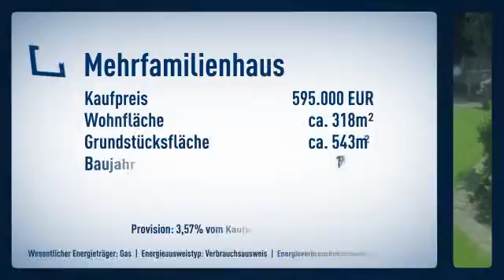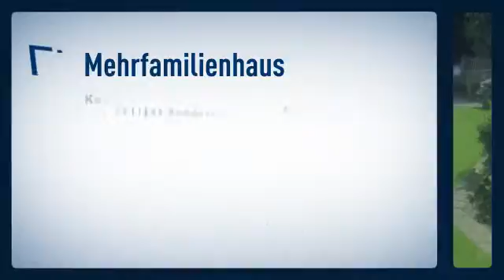Ansprechendes Drei-Familien-Haus mit vielen Möglichkeiten in guter Lage von St. Tönis gesucht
Informationen zum Energieausweis:
Baujahr: 1993
Energieausweistyp: Verbrauchsausweis
Endenergiebedarf: 128.5kWh/(m²*a)
Energieverbrauch für Warmwasser enthalten
Heizungstyp: Etagenheizung